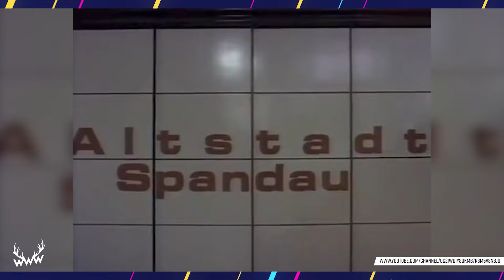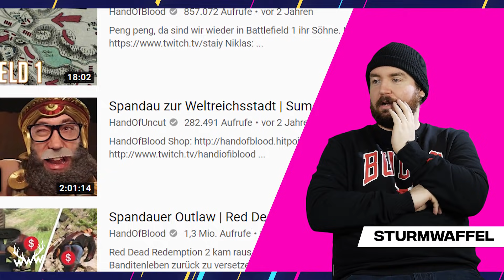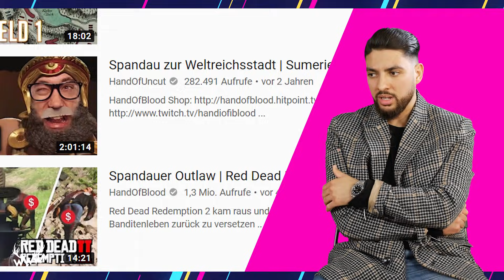Die 5 AUFWENDIGSTEN YouTube-Videos! - Teil 2 | TOP 5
Heute wirds wieder aufwendiger als Socken häkeln! Welches Meisterwerk fehlt euch? Was sagt ihr zu den einzelnen Plätzen? Schreibt's in die Kommentare!

Sprecher: Robert Steudtner (sieht so sexy aus, wie er sich anhört)

c/o B W M Communications
Rosenstraße 32
50678 Köln